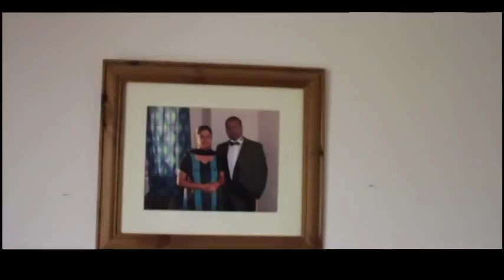UNNITHAN'S MAKAN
Lyrics : Shibu Chakravarthi
Direction,Cinematography,Stills & Editing : Prince Clicks (Geevarghese George)
Ireland.
Produced By : Rajesh Unnithan.